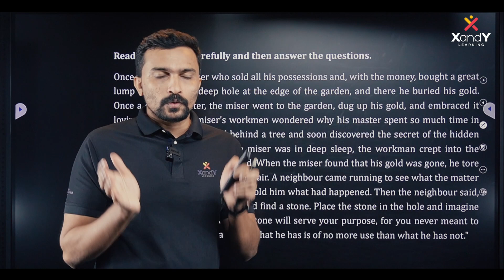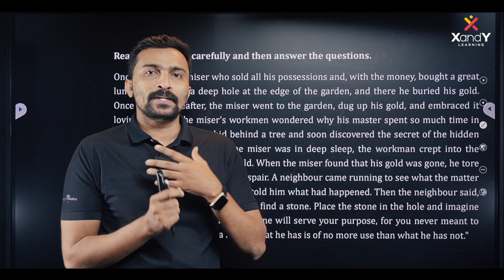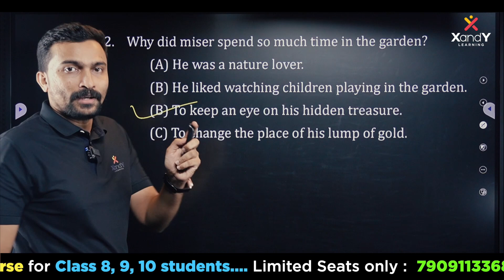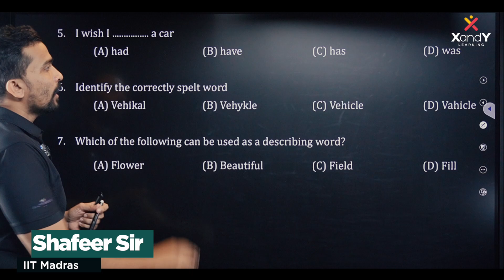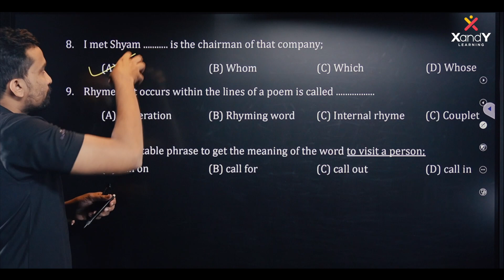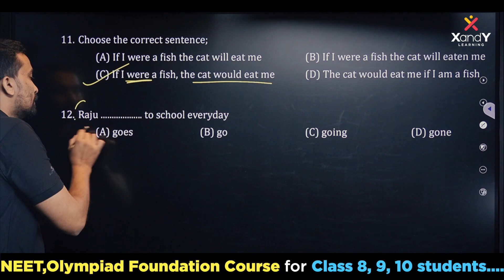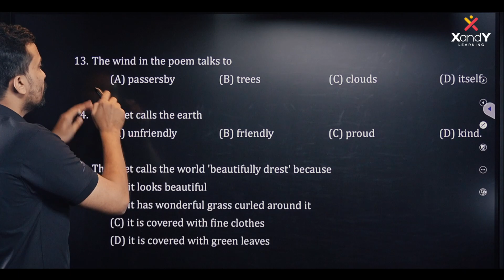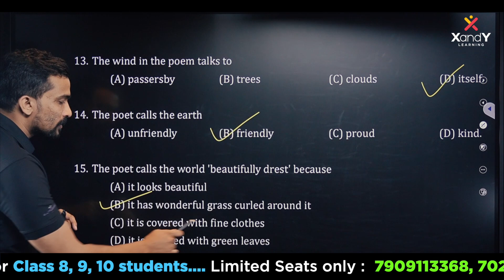USS KSTA 2023 Model Exam Answer Key | English | Shafeer Sir